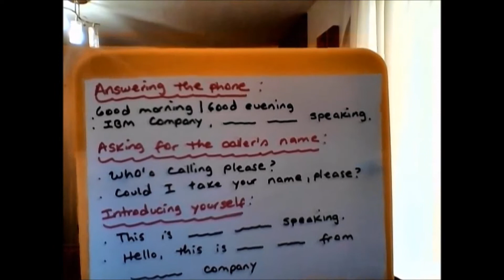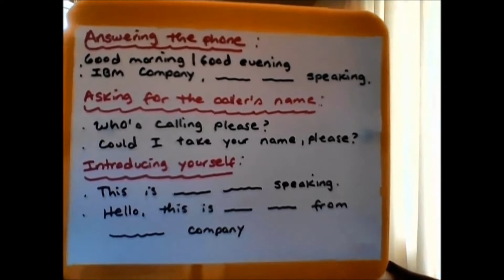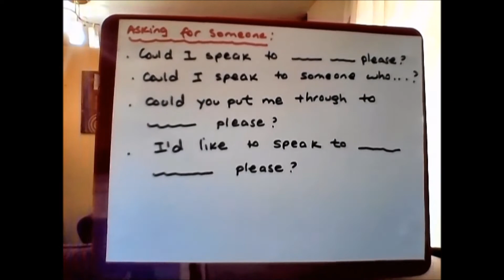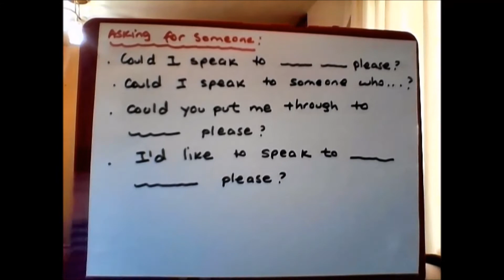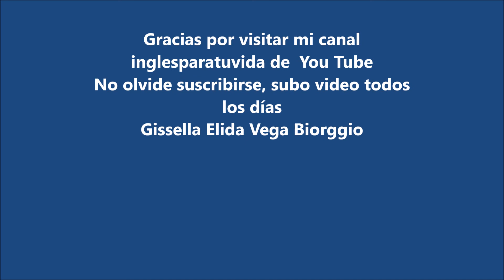Clases de Inglés Nro 539 Cómo responder una llamada en inglés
Queridos amigos, en este vídeo aprenderemos nuevas expresiones para aprender a realizar la llamada en inglés.